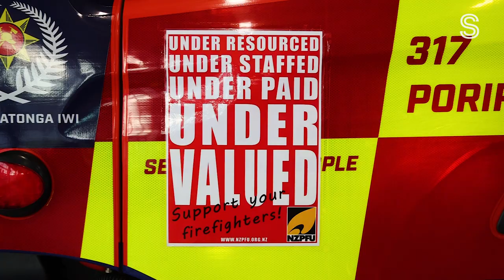'It all adds up over time': Firefighters on dealing with death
We talk mental health, trauma and FENZ's "ad hoc" approach to psychological wellbeing.

NZPFU Wellington Local Secretary Alan Collett says in some instances firefighters have been diagnosed with post-traumatic stress injury (PTSI).

Credit and thanks to The Dominion Post, Stuff and Jericho Rock-Archer.